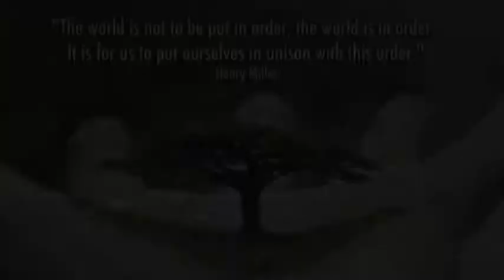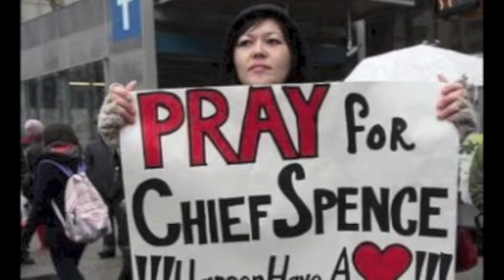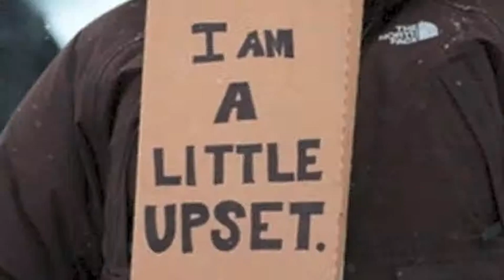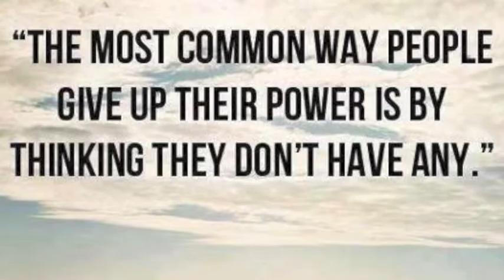Canada's Sacred Wild Country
This is a video inspired by the music and lyrics of Wake Owl, and the Idle No More revolution to save Canada from the Tar Sands, and the Stephen Harper Government.
I hope that the police are not used by the Stephen Harper against the citizens of Canada like police are used in other countries to try to stop a positive revolution against corruption. I hope that the Canadian Police realize that we are all one, sharing this planet, and they stand beside us against Monsanto, and the Tar Sands Corporations and the Stephen Harper Government.
I support the positive Earth saving movement, Idle No More.